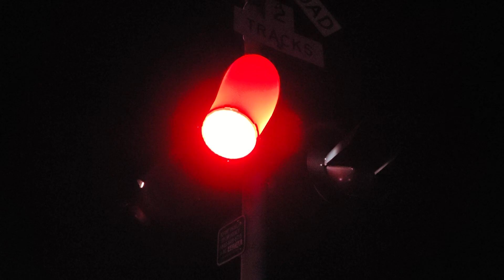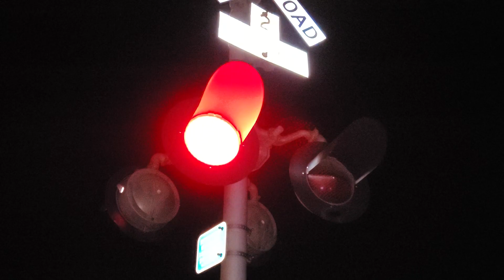MNPIN with four SD90MAC's and awesome horn!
Video was a bit choppy but it was crazy humid from all the rain.

The train had the following as lead power:
UP 8020
UP 2575
UP 7694
UP 3562 (90mac)
UP 3723 (90mac)
UP 3639 (90mac)
UP 3734 (90mac)

Sad these 90macs are going to the torch